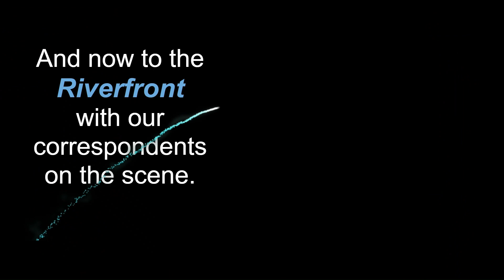Magic Wands? Our big São João discovery! 2023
São João is an amazing city wide event in Porto. But, aside from the 2 days of celebating, we have come to realize an even deeper meaning that speaks to the community minded culture and embracing character of the people of Porto and Portugal. It's why we continue to love it here.
Bom dia, alegria!
*São João* - an explanation of this wonderful family festival
Moving to or Visiting Portugal? Just click on any or all of our information links. Here's to adventure and having as much fun as possible.
*WHY PORTUGAL* - information as to why we decided to make Portugal our new home.
*MOVING TO PORTUGAL - FIRST STEPS*  -  things you need to get started in applying for your D7 Visa.
*EXPERIENCING PORTO* - places to go, things to do and where to go for great Portuguese food and wine.
*MAKING THE TRIP TIPS* - things to arrange and bring whether you're just visiting or moving to Portugal.
*OUR AVERAGE MONTHLY EXPENSES FOR THE FIRST YEAR* - not sure if you can afford to live in this amazing country? Here are our average monthly expenses for our first 12 months. You will most likely be very surprised.
QUESTIONS? We could even set up a video chat.